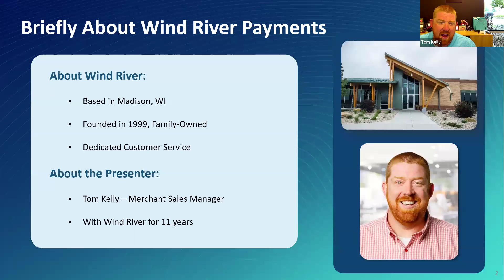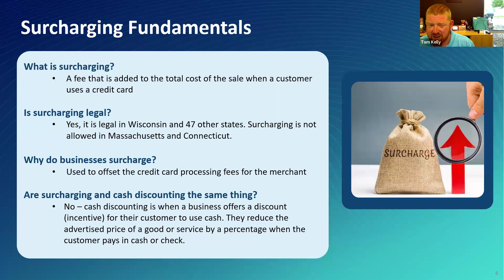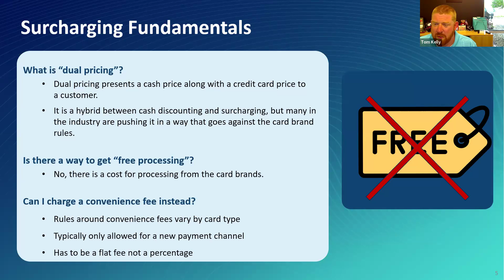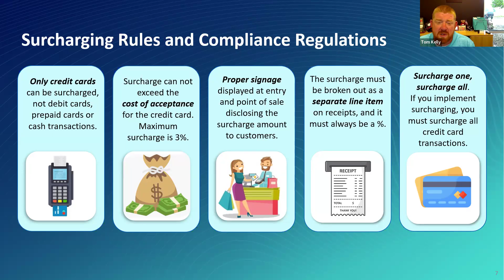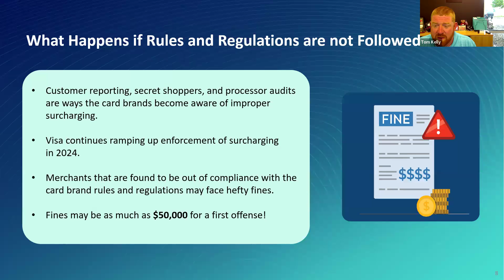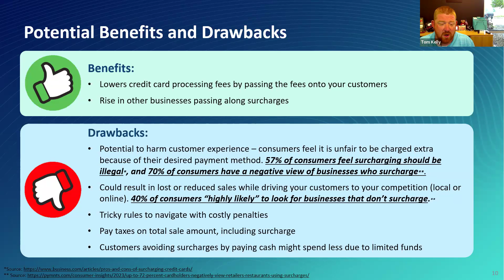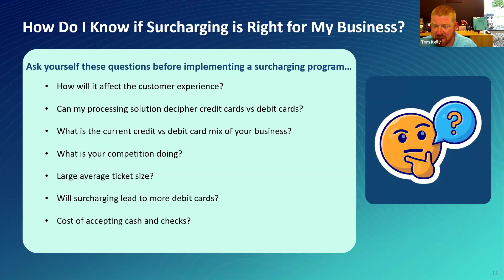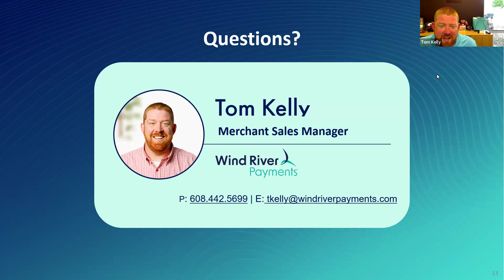Everything Merchants Need to Know about Credit Card Surcharging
Credit card surcharging has become a hot-button issue for businesses. With greater enforcement of program rules and potential financial penalties for non-compliance, it's important to understand the ins and outs of surcharging before implementing or adjusting your program.

In this pre-recorded webinar, we cover:
• Surcharging fundamentals
• Navigating the rules and compliance regulations
• Potential benefits and drawbacks of surcharging